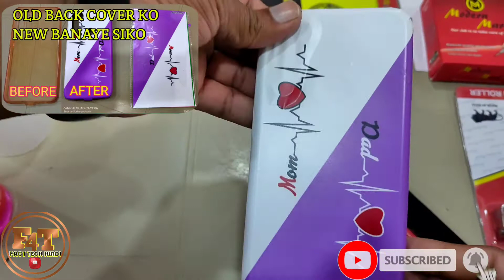How to create Old back cover LikeNew cover || FACT4TECH HINDI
UNBOXING REVIEW tech Hindi